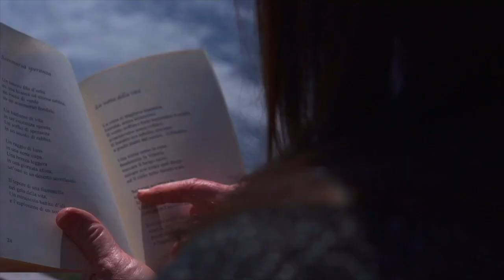I versi che non ti ho mai detto | XXXI PUNTATA